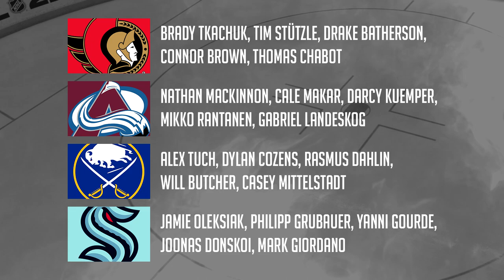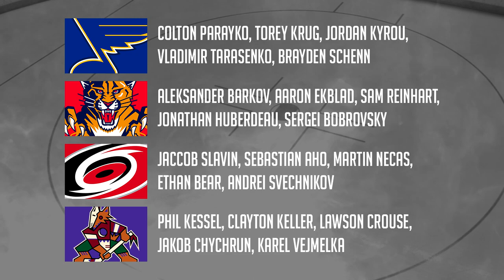Creators Simulation Hockey League Week 2 (NHL 22 - CSHL)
The four teams that have yet to play get their chance today on Week 2 of the CSHL. 😀